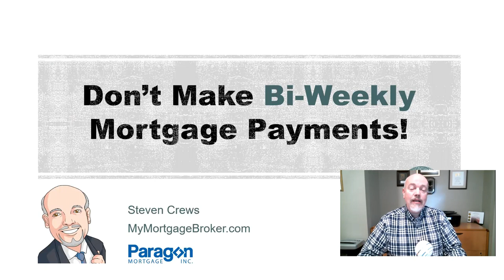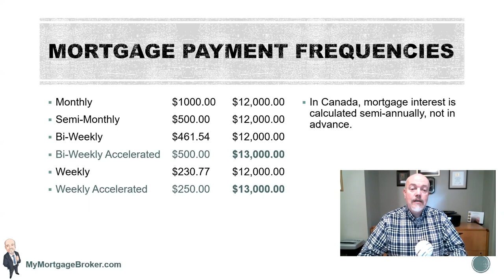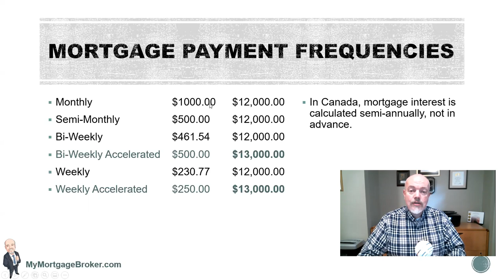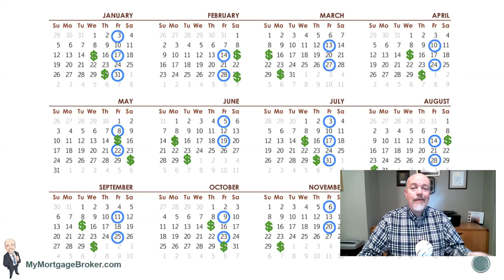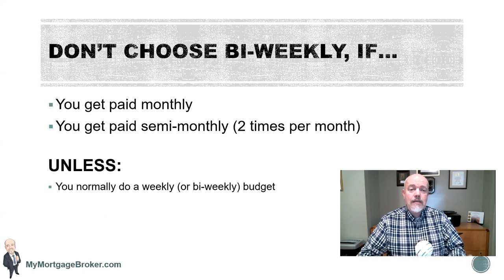Don't Make Bi-Weekly Mortgage Payments | Biweekly Mortgage Payments vs. Monthly Payments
Today, we talk about why you shouldn't make bi-weekly mortgage payments if you are paid monthly or semi-monthly.

At the end of the video, I talked about the mortgage payment calculator on my website.  You can try that here:

Check Your Credit.  If you aren't sure about your credit rating and don't want to speak with a broker or your banker yet, you can check it yourself.

If you have some issues from the past, it's important to improve your credit so that you can qualify to purchase a home and also qualify for lower interest rates when you apply for loans.